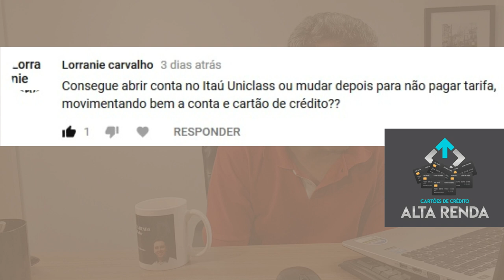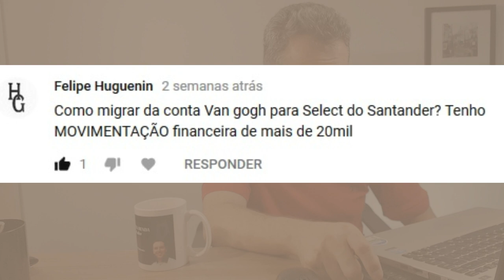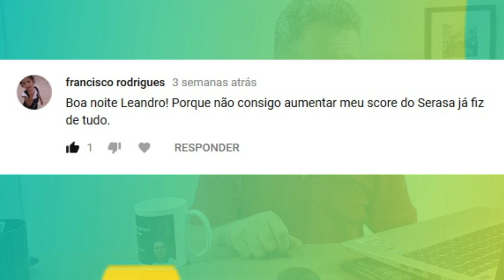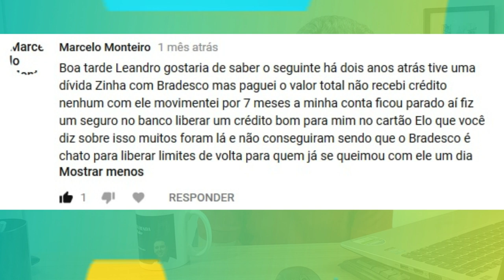💳VOCÊ PERGUNTA EU RESPONDO " CARTÕES, CHEQUE, LIMITES, BANCOS, TUDO AQUI.